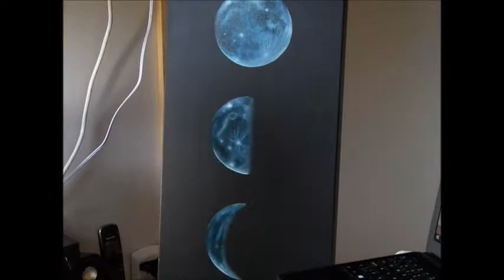Painting Moon Phases with Oil Paints by Kari Weatherbee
My latest oil painting titled 'Moon Phases'. Sized at 12" x 36" on gallery wrapped canvas, painted with oil paints over a base coat of acrylics.